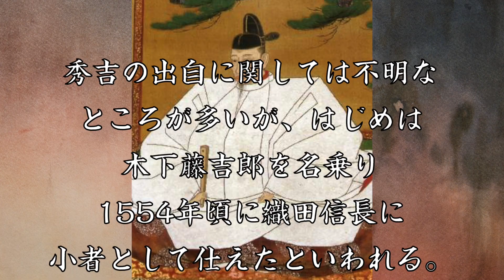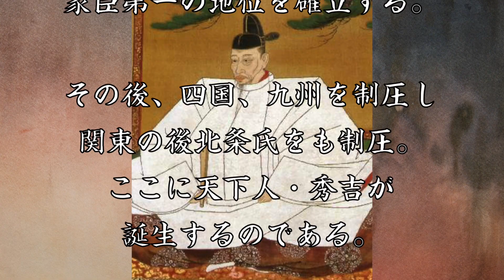豊臣秀吉 草履とりから天下人へ。戦国の天才野心家